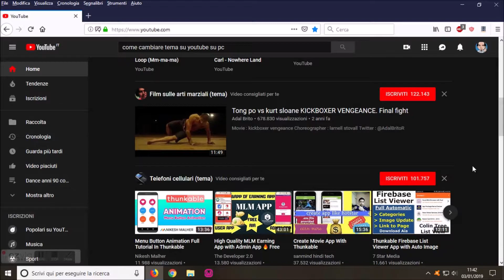Abilitare tema nero YouTube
Come abilitare il tema nero su YouTube, come cambiare tema su youtube, modificare il colore del template principale di youtube per avere un'sperienza visiva un po' diversa. youtube tricks